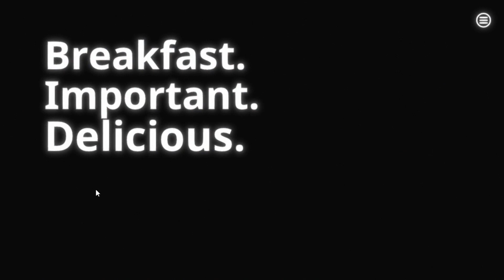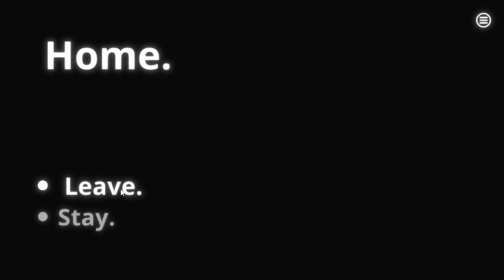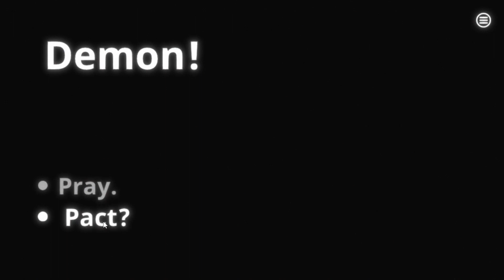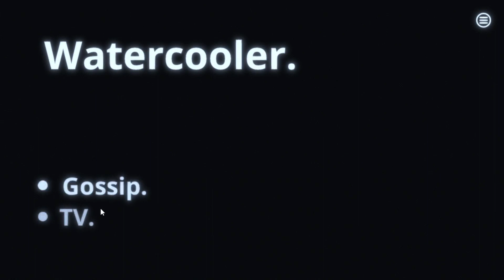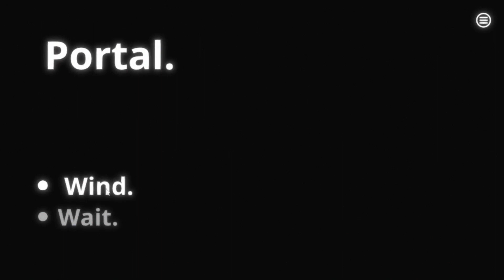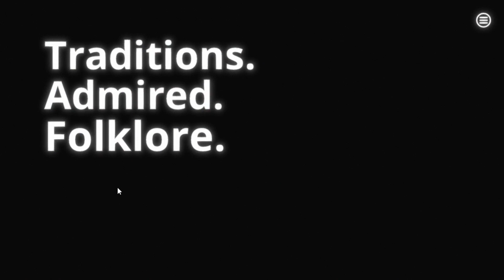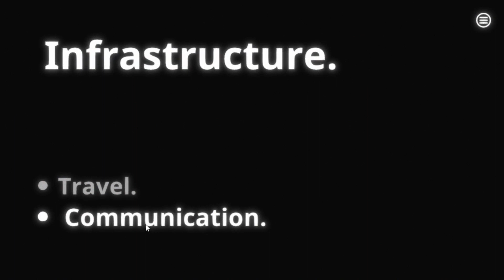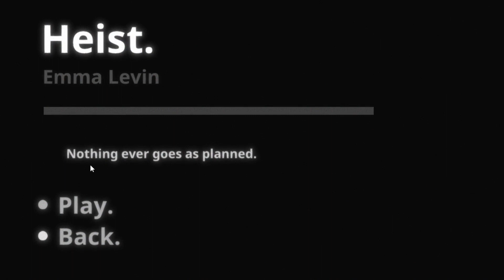.ord - telling a story, but just 3 words a a time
.ord is a very simple game, you are given single word prompt, you pick an option, your given back 3 words.
You can also go on cool adventures like exploring a dungeon, taking down a warlock, find your way home through a dimensional portal or play through a number of other stories from the steam workshop!